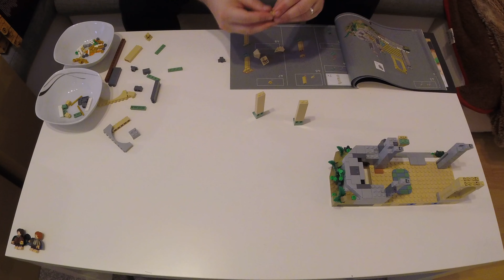Lego LotR Rivendell (10316) part 01 in 4K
A time-lapse clip of Lego Lord of the Rings Rivendell in 4K.

"Warbringer (feat. Lindsey Stirling)" Courtesy of TheFatRat